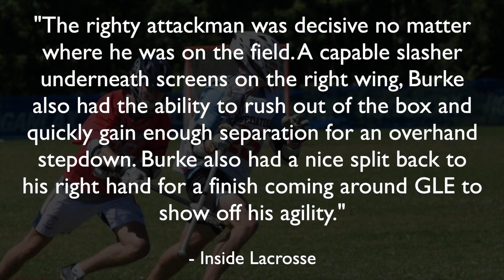Liam Burke (Johns Hopkins '28) 2022 Summer Lacrosse Highlights